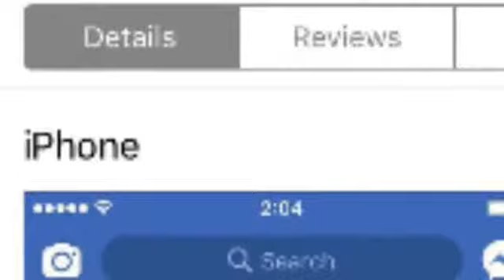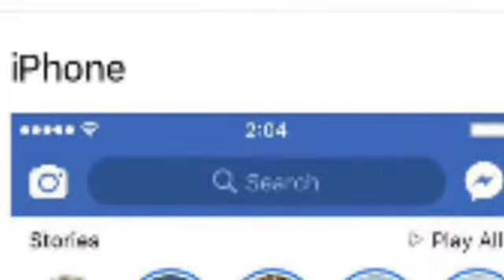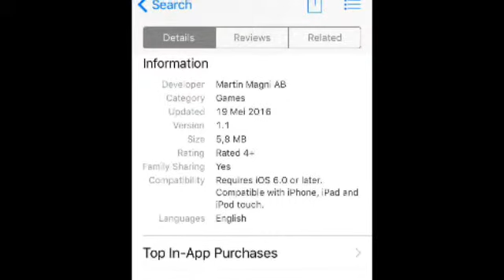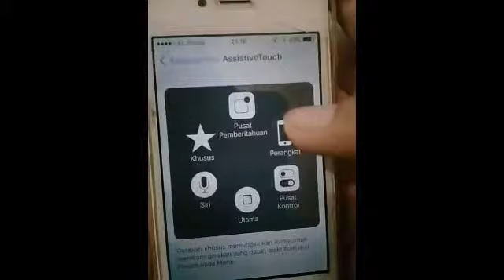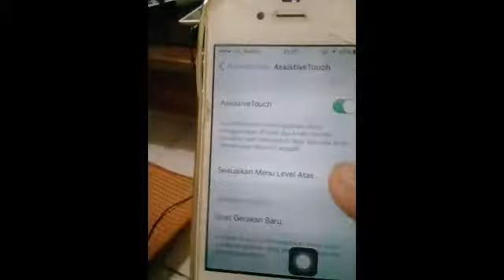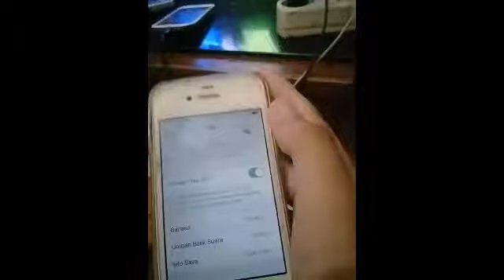Perbedaan Appstore & PlayStore + Bonus